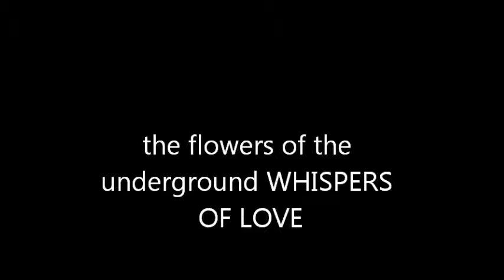the flowers of the underground whispers of love